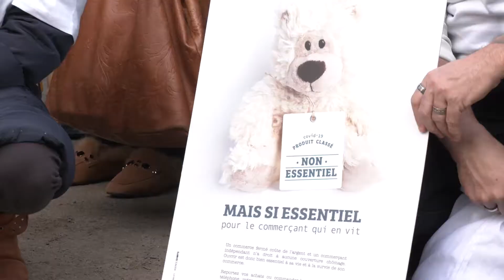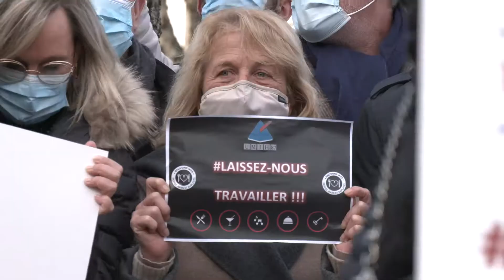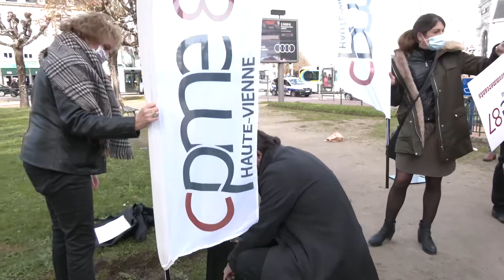un rassemblement de commerçants et d'élus pour soutenir les commerces de proximité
Ils étaient environ 200 chefs d'entreprises et commerçants de Haute Vienne à se réunir place Jourdan à Limoges ce mardi 24 novembre pour exprimer leurs difficultés face au confinement et   leur solidarité avec tous les commerces.

Avant un mois de décembre à haut risque économiquement, les commerçants et restaurateurs  pointent l’écart entre les annonces et la réalité du terrain. Si des annonces sont attendues, comme la réouverture des commerces autour du 1er Décembre, nombreux sont ceux qui espèrent des mesures concrètes pour soutenir des secteurs d'ores et déjà sinistrés.